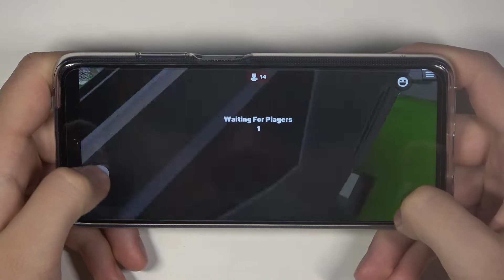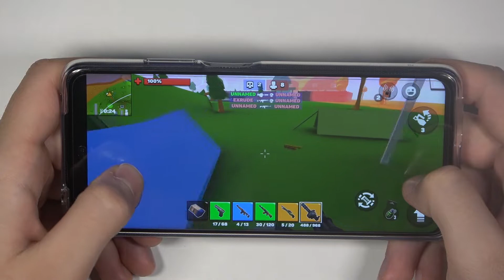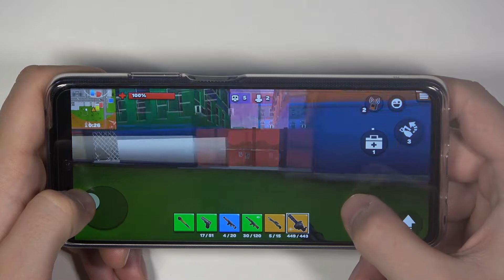Xiaomi Mi 10T Lite - Example Pixel Unknown Battle Ground Gameplay | Check Settings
Do you like playing mobile games? and even more multiplayer games like Pixel Unknown Battle Ground? If so, you've come to the right place! Today we will check for you how Pixel Unknown Battle Ground behaves on Xiaomi Mi 10T Lite. Watch an example game and see if Xiaomi Mi 10T Lite can handle such a demanding game. You can also watch other videos that you can find on our YT channel.

How to check Pixel Unknown Battle Ground FPS on Xiaomi Mi 10T Lite?  How Pixel Unknown Battle Ground work on Android? How Xiaomi Mi 10T Lite works on Xiaomi Mi 10T Lite? How efficient Pixel Unknown Battle Ground on Xiaomi Mi 10T Lite?  How to play Pixel Unknown Battle Ground on Xiaomi Mi 10T Lite?

DISPLAY Type IPS LCD, 120Hz, HDR10, 450 nits (typ)
  64GB 6GB RAM - UFS 2.1
128GB 6GB RAM - UFS 2.2

Xiaomi Mi 10T Lite, Snapdragon 750G 5G, 6 GB RAM, max performance, performance, check, test, quality, settings, performance check, game, max settings, fps, Pixel Unknown Battle Ground